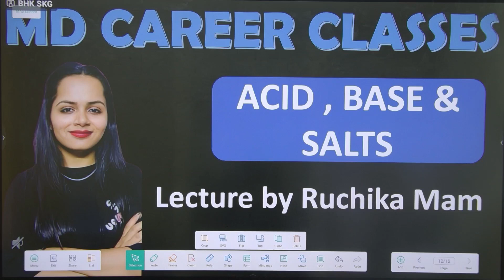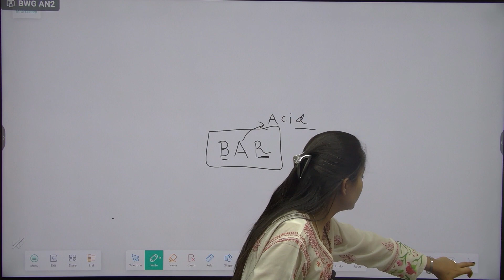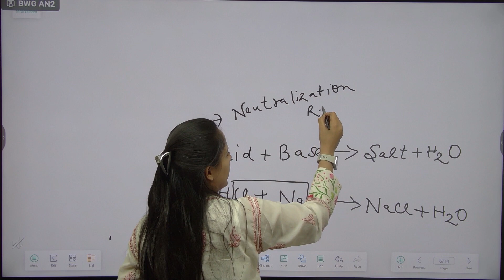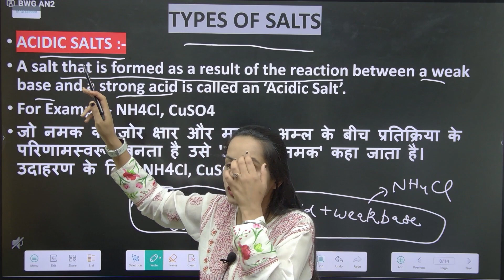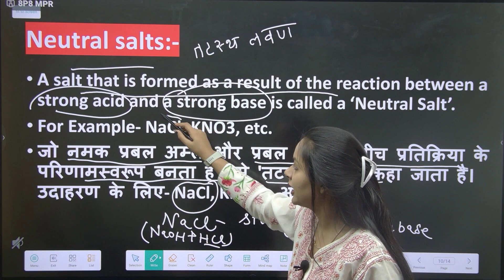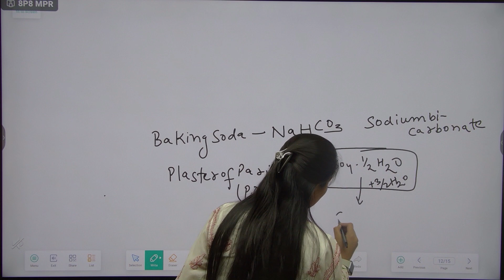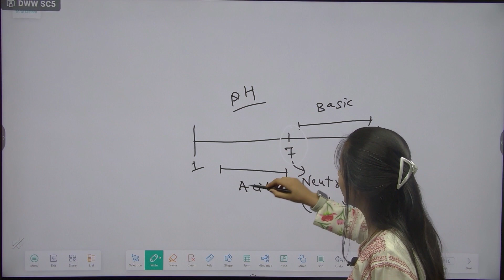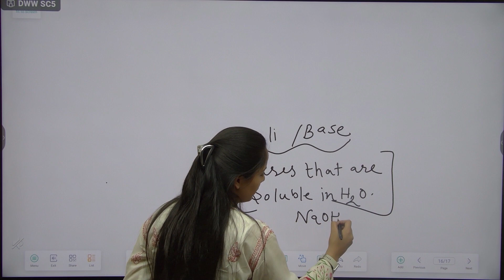RRB EXAM | RAILWAY EXAM ALP, RPF | ACID, BASES SALTS SCIENCE BY RUCHIKA MAM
ACID, BASES SALTS  SCIENCE BY RUCHIKA MAM
CLASSES 03
alp classes online 2024

rpf science class 2024